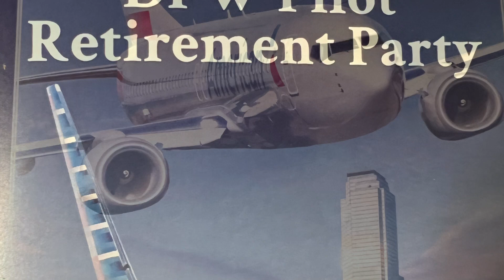American Airlines APA/Grey Eagles DFW Retirement Party November 11 2023